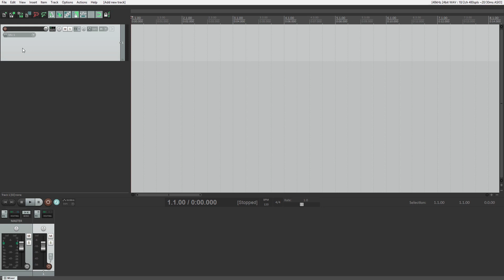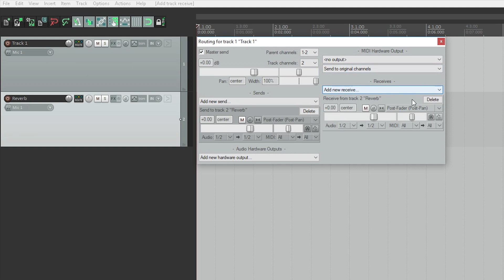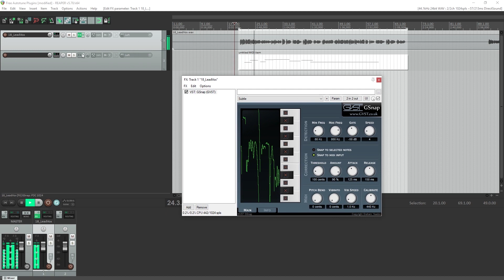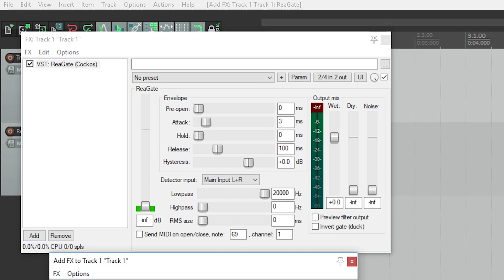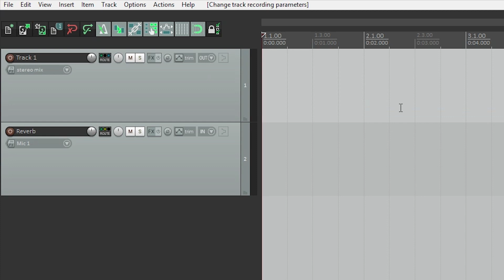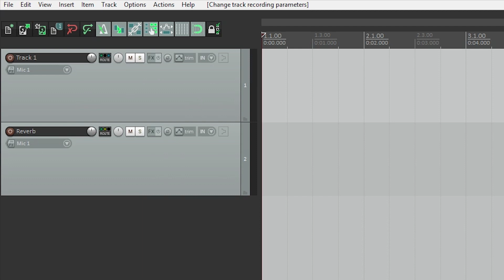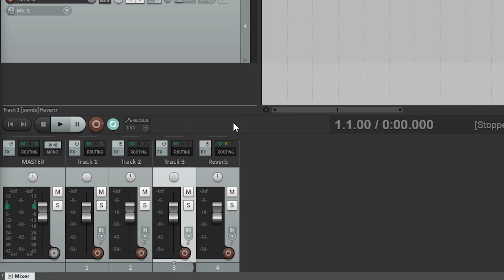Reaper DAW Tutorial (Part 3) – Track Setup and Signal Routing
Reaper is an inexpensive digital audio workstation that’s perfect for the home recording studio. In this series, we cover Reaper from first installation and setup, all the way to exporting a final audio project.

In Part 3 of this series, we cover setting up tracks, signal routing, and working with sends. We’ll also cover how to create track folders.